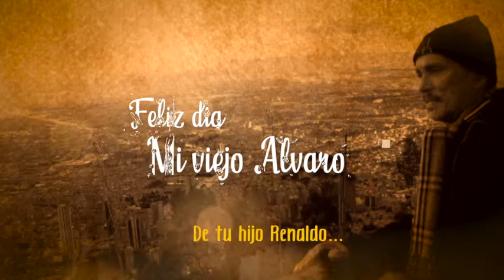MI VIEJO - COVER BY RENALDO GORDON